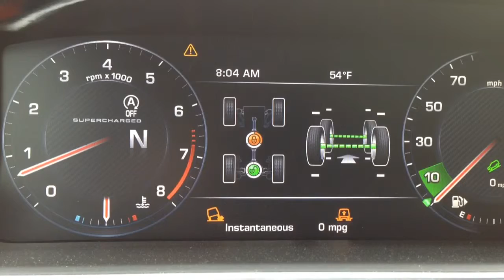Range Rover 3